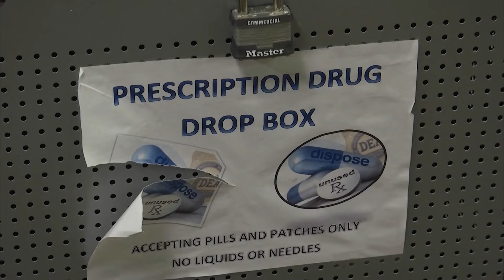AG Stenehjem’s impact felt throughout ND